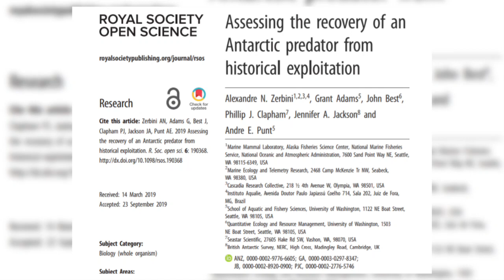The Rise Of The Humpback Whale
After Humpback Whale populations were decimated due to whaling, numbers of the western South Atlantic Humpbacks are on the rise.